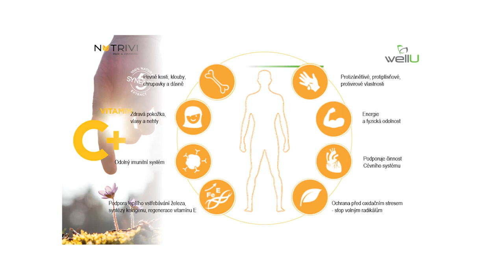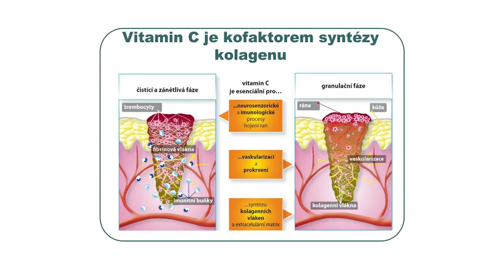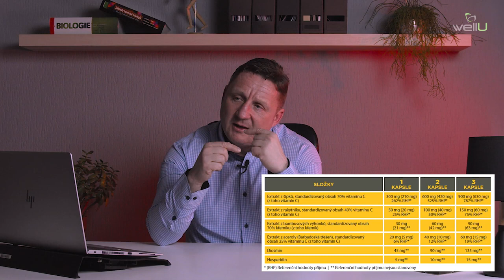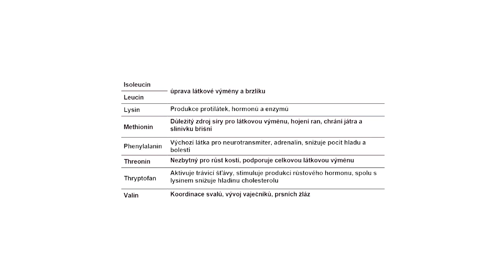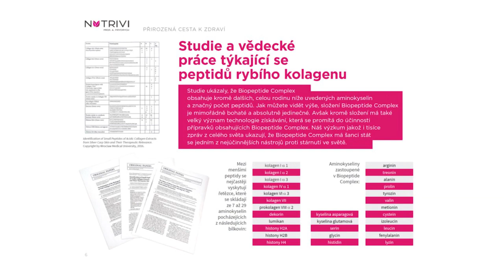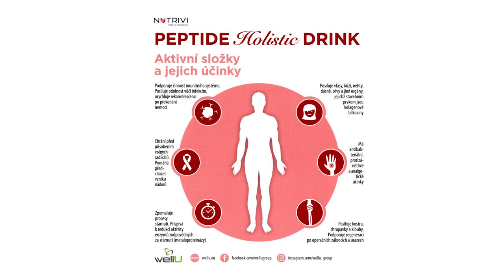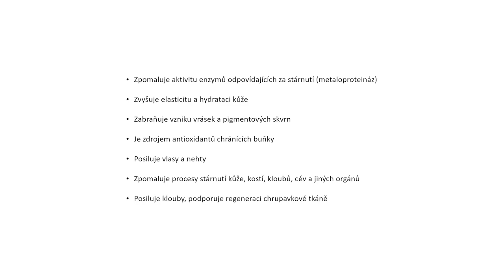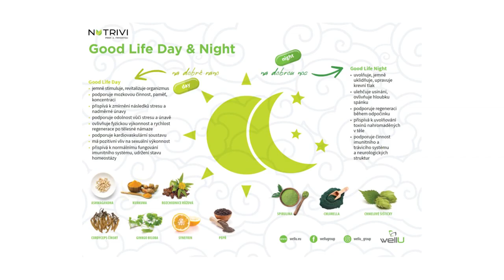Režimová opatření v rámci prevence zdraví a podpory imunity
Regulatory Measures in the Framework of "Preventative Health" and "Immune Support"
English Subtitles Available - Dostupné Anglické Titulky